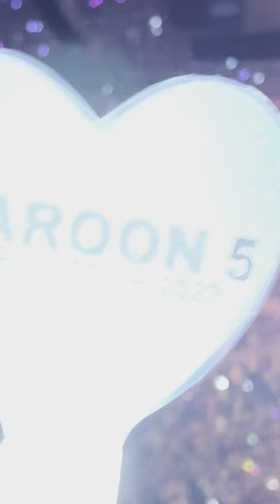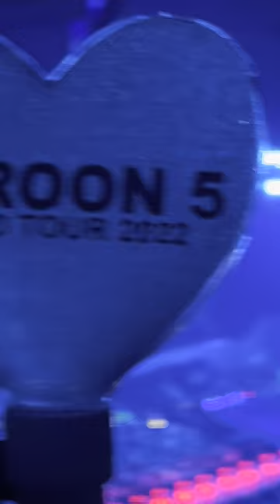This Love - MAROON 5 LIVE IN MANILA